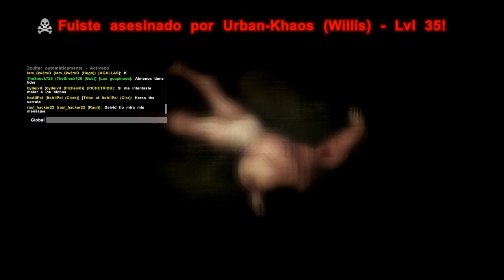DURMIENDO A GENTE Y A SUS ANIMALES A PUÑOS!!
Id Play Station 4:TrollerMasiveX